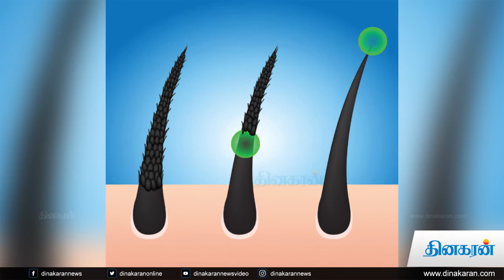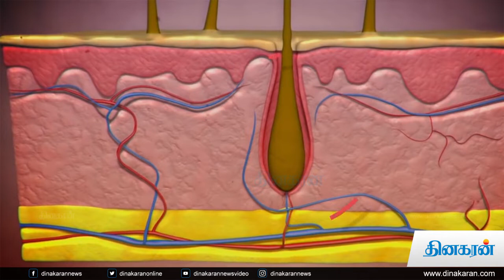அழகான உறுதியான தலைமுடிக்கு ஆலோவேரா! | aloe vera beauty tips | Dinakaran News Video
தலைமுடி, ஒவ்வொரு பெண்ணிற்கும் மிகவும் முக்கியமானது. அதை பராமரிக்கவும் ஒழுங்குப்படுத்தவும் பெண்கள் அதிக நேரத்தை செலவு செய்வது வழக்கமான ஒன்று தான். தலைமுடி ஒருவருடைய அழகை நிர்ணயிப்பதில் மிக முக்கிய பங்கு வகிக்கிறது. நமது உடலின் ஆரோக்கியத்தில் சில சிக்கல்கள் ஏற்படும் பொழுது அதற்கான அறிகுறிகளை நமது தலைமுடி உதிர்தல், தடிமன் குறைதல் மற்றும் நரைமுடி அதிகம் தோன்றுதல் போன்ற அறிகுறிகள் தென்படும். காலத்தின் சீதோஷ்ணநிலைக்கு ஏற்ப நம்முடைய தலைமுடியினை பெண்கள் எவ்வாறு பராமரிக்கலாம் என்று ஆலோசனை வழங்குகிறார் பிரபல சீயக்காய் நிறுவனத்தின் பிராண்டு மேலாளர் சுகன்யா.